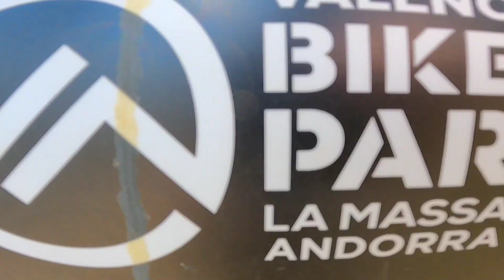UCI Donhill World Cup Vallnord